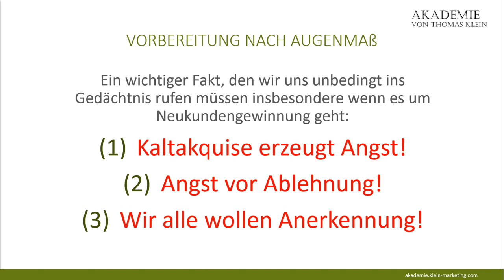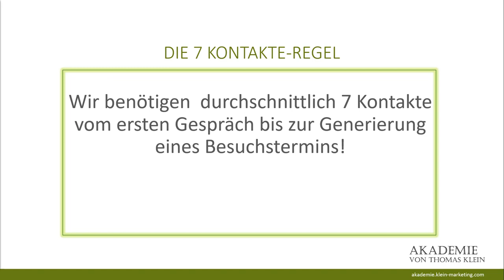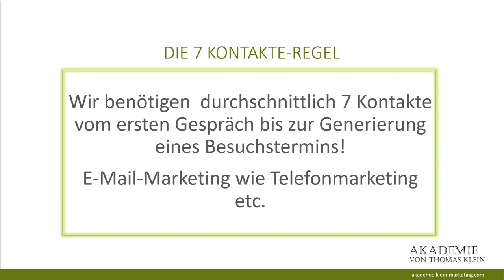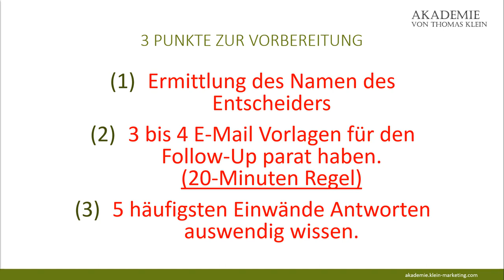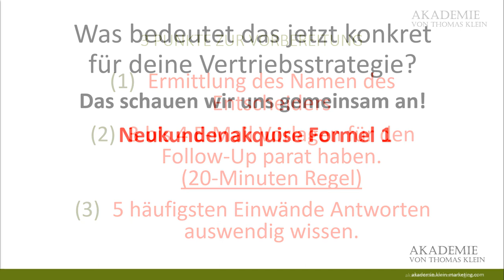Kaltakquise Tipps am Telefon für die Neukundengewinnung als IT-Unternehmer, Berater, Softwareagentur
Tipps für die Neukundengewinnung und Leadgenerierung in der Sales-Opportunity-Qualifizierung für IT-Berater, SaaS und Software Dienstleister.   Bei Interesse zur Neukundengewinnung B2B als IT-Agentur, Software Dienstleister, Softwareentwickler, Systemhaus SAP, Oracle, Microsoft, Salesforce, Adobe Systems.. ✅

Happy Hunting!